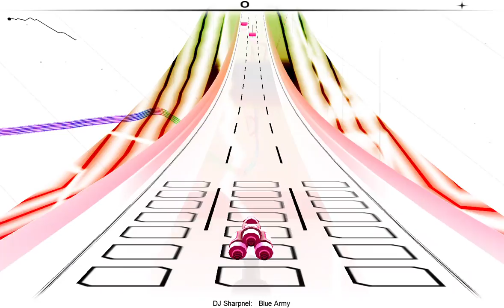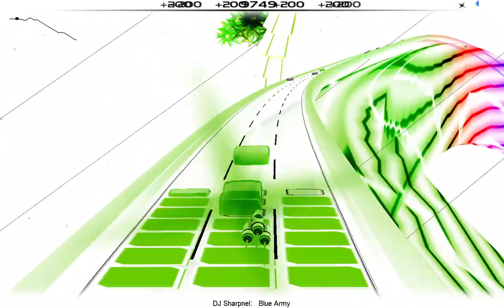Audiosurf - DJ Sharpnel: Blue Army